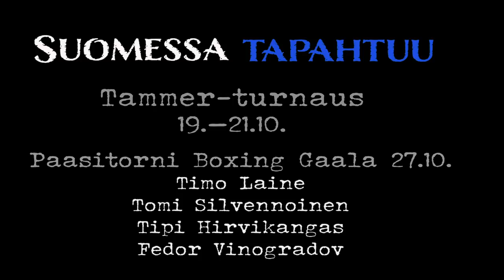Ringside Studio 26: Robert Heleniuksen väkevä paluu, Patera–Ritson, Terence Crawford, Bellew-Usyk...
Ringside Studiossa käsitellään Robert Heleniuksen uutta ilmettä. Näyttävä voitto Erkan Teperistä nosti Heleniuksen osakkeita rivakalla otteella, mutta mitä pohjolan jätiltä voi odottaa seuraavaksi? Mitä tietä Robbe voisi vielä rynnistää kohti MM-taistoa?

Puheenaiheiksi nousevat myös Edis Tatlin vanhan kilpakumppanin Francesco Pateran komea voitto Lewis Ritsonista sekä Terence Crawfordin kamppailu Joe Benavidez Junioria vastaan. Myös perinteikäs Tammer-turnaus ja Paasitorni Boxing Gaala nostetaan esille. Eikä siihen Tony Bellew'n ja Oleksandr Usykin kohtaamiseenkaan enää niin kauaa ole...